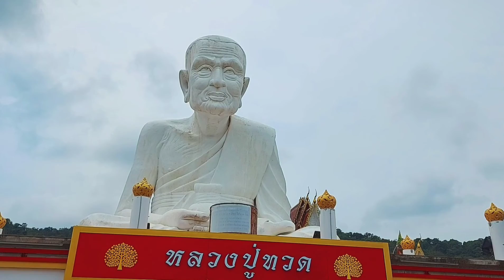น้องโทะริ | พาเที่ยวฮิโนกิแลนด์วัดเขาสูงแจ่มฟ้า | กาญจนบุรี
น้องโทะริพาเพื่อน ๆ ไปเที่ยววัดเขาสูงแจ่มฟ้า จังหวัดกาญจนบุรี